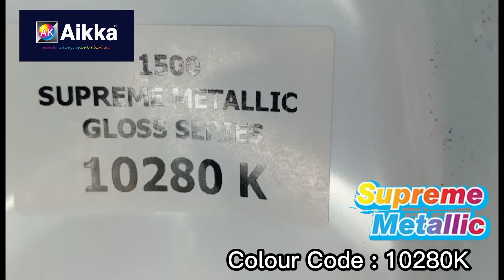Aikka Paints 10280K Supreme Metallic Colour for Car Spray Painting. Colour Code : 10280K